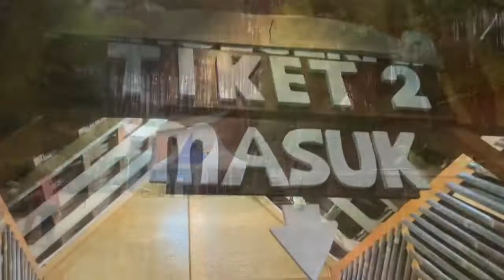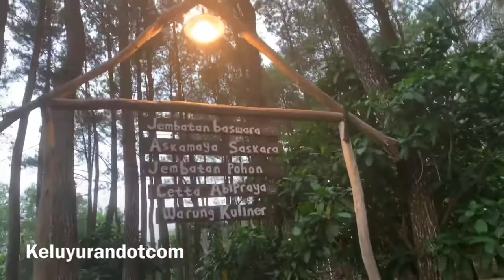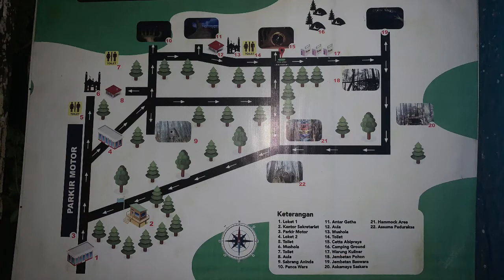Wisata Pinus Pengger Jogjakarta